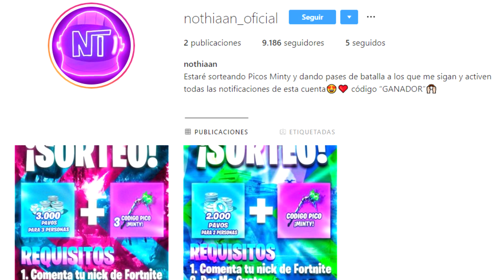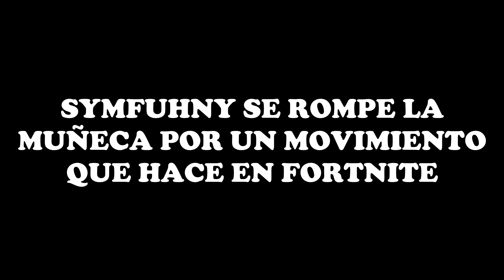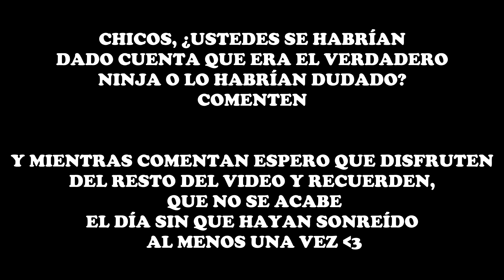NINJA *INSULTA* A UN NIÑO DE 9 AÑOS POR NO CREERLE ESTO! 😱 SYMFUHNY SE ROMPE LA MUÑECA JUGANDO 😨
(SUBTITULADO AL ESPAÑOL) NINJA *INSULTA* A UN NIÑO DE 9 AÑOS POR NO CREERLE ESTO! 😱 SYMFUHNY SE ROMPE LA MUÑECA JUGANDO 😨 🔴 No olvides usar mi Código de Creador: ''Ganador'' en la tienda de Fortnite!!

🔶 Para participar en los s0rte0s diarios de 1.000 pavos solo tienes que:

- Activar la campanita 🔔
- Comentar

El ganador se dará al final del video siguiente cada día!! (Tienes 48 horas desde que se sube el vidoe para reclamar tu premio, si no, se volverá a sortear) 😓 Por eso te recomendamos ACTIVAR Las notificaciones del canal (La campanita) 🔔 Deben contactarme en Twitter @nothiaan y decirme si ganar0n